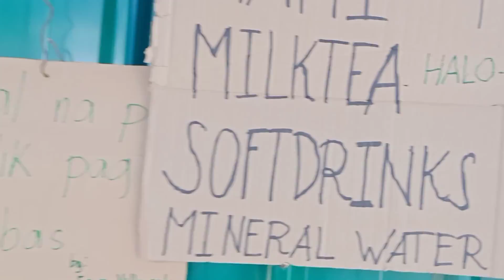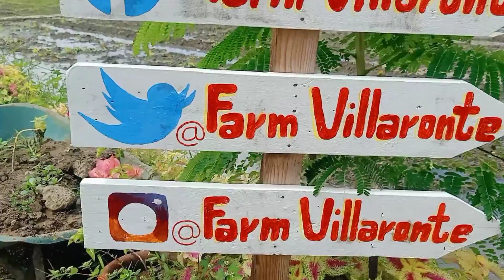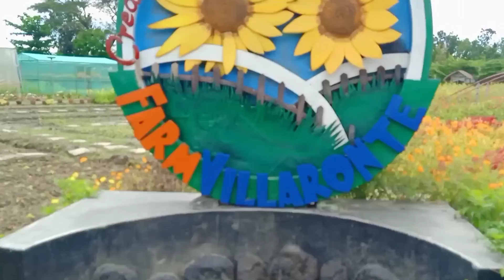Villaronte farm @ nueva ecija